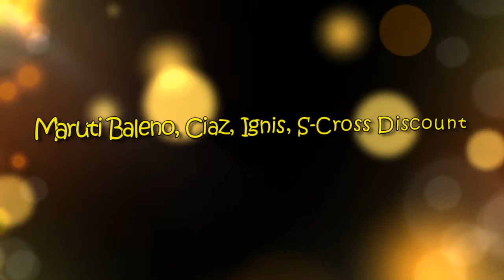Maruti Suzuki Nexa 2019 Cars Discount Offers For Maruti Baleno, Ciaz, Ignis, S-Cross | हिंदी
Maruti Suzuki is also offering attractive discounts on its range of cars. Discounts of up to Rs 60,000 have recently been announced for all cars sold through Maruti Suzuki’s premium Nexa dealership chain. Here’s a quick look at discounts you can get on cars like Baleno, Ciaz, S-Cross and Ignis.